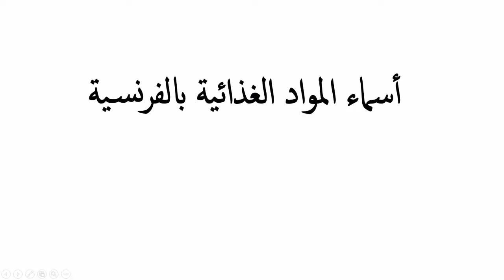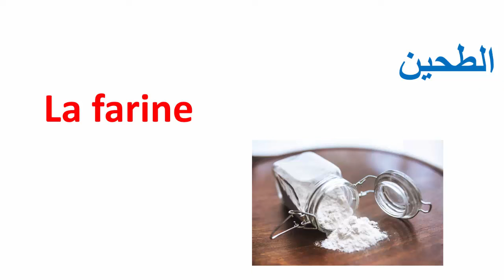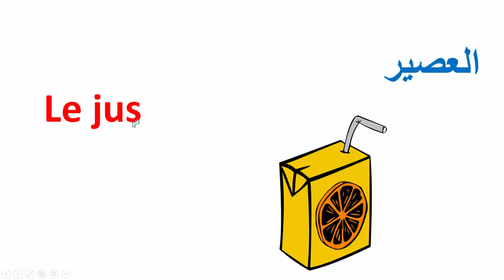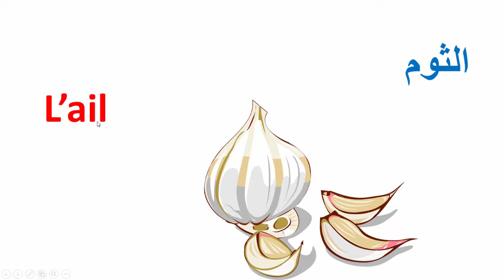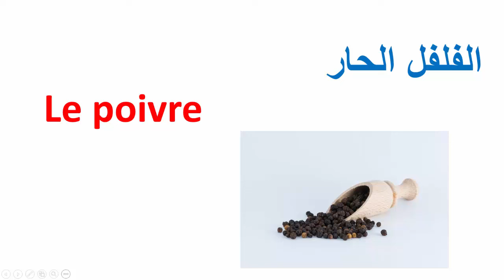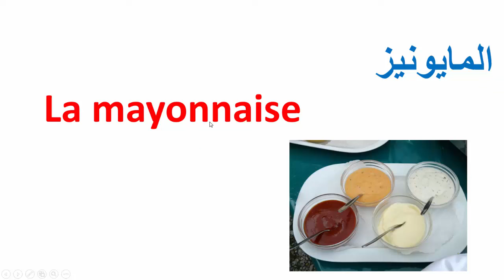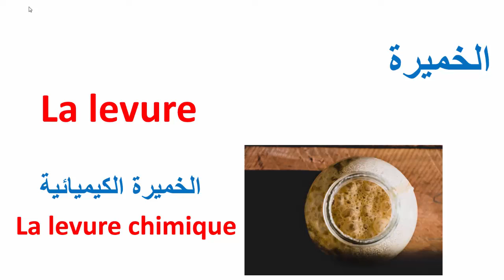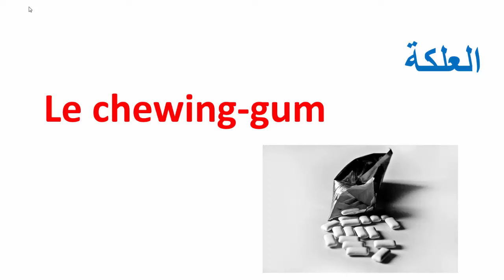تعلم الفرنسية--أسماء المواد الغذائية بالفرنسية--Les Produits Alimentaires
@تعلم الفرنسية
تعلم الفرنسية--أسماء الأدوات الطبية بالفرنسية--Les Outils Médicaux